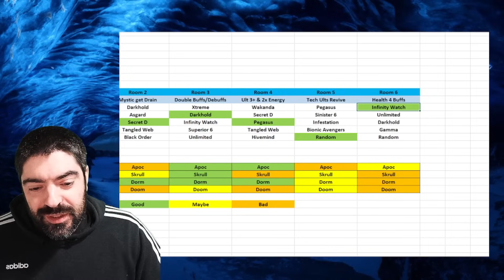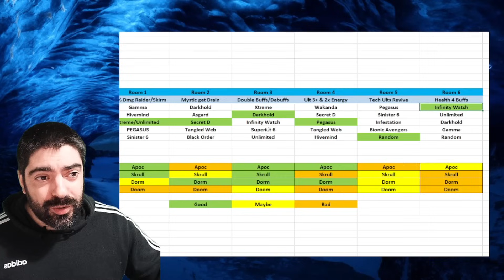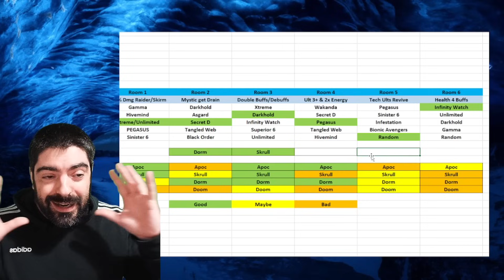I ASKED AI TO MAKE MY CRUCIBLE DEFENSE | THE RESULTS WERE INSANE | SEASON 6 | MARVEL STRIKE FORCE